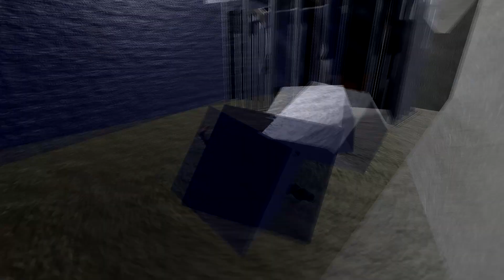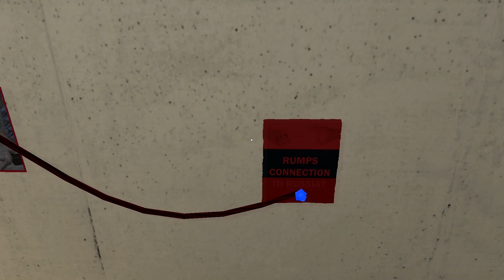Mr President Part 5 - Prison Break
This game never gets old, honestly.